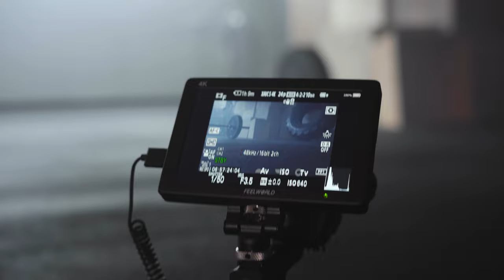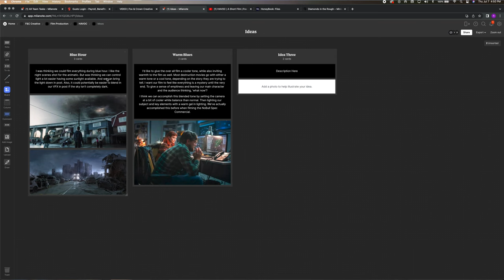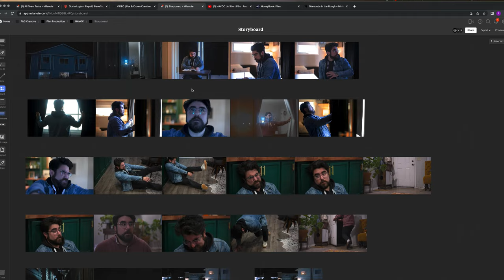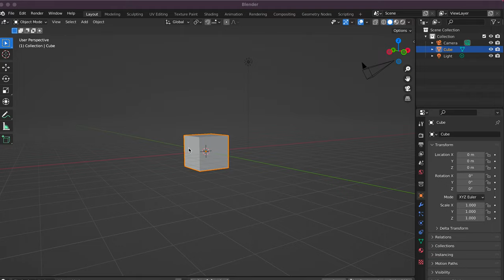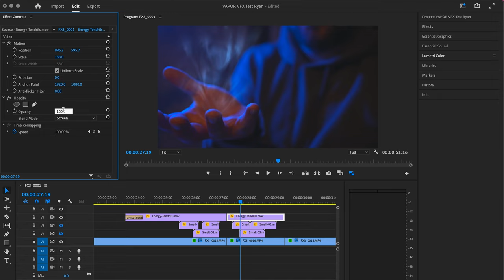Creating our first short film | HAVOC Behind the Scenes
In this video we are taking you behind the scenes of our first short film HAVOC. We will be going through, pre-production, gear breakdowns and more.